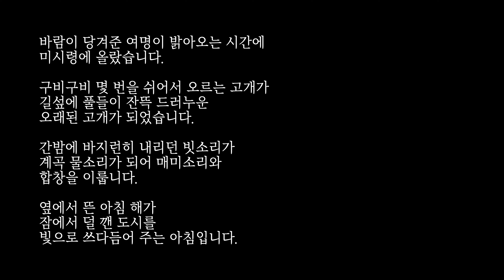설악산 미시령 아침/자연의소리/효과음/Nature Sound/Nature Asmr/Nature 4k/Nature south korea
설악산 미시령은 강원도 인제군 북면 용대리와 강원도 고성군 토성면 원암리를 이어주는 백두대간 고개입니다.
간밤에 잦아들 줄 모르던 바람이 새벽까지 이어지던 아침에 미시령 고개에 올랐습니다.
미시령은 터널이 뚫리면서 길섶에 풀들이 드러누운 오래된 고개가 되었습니다.
구비구비 쉬어 오르는 고갯길에 차를 세우고 동해바다를 바라봅니다.
바람이 실어 나른 구름이 아침햇살을 가렸지만, 구름사이로 비스듬히 비치는 햇살이
잠에서 덜깬 도시를 깨웁니다.
수량이 늘어난 계곡물소리와 매미소리가 바람에 실려 고갯마루를 타고 흘러 내립니다.

촬영: Cannon EOS5D MARK4
녹음: 타스캠 DR70D/젠하이저 416P마이크

🎧미씽헤르츠 (Missing Hertz)
기억도 가물가물한 몇 해 전 여름에, 하염없이 양철지붕에 비가 내렸습니다.
처음에는 양철지붕에 빗소리인 줄 몰랐지만,
어느새 소리에 빠져들고 있는 나를 발견했습니다.
보이는 것에 극도로 맞춰진 현대사회에 우리는 점점 청력을 잃어가고 있었습니다.

당연하듯이 받아들여지는 각종 소음과 소리…….
우리 감각은 균형을 잃고 청력은 점점 퇴화하고 있습니다.
한국의 숨겨져 있는 보석 같은 풍경과 그 속에 담긴 잃어버린 소리를 찾아
여러분과 같이 나누려고 합니다.
낯선 풍경에서 새로운 친구를 만나 같이 웃고 우는 시간이 되길 바랍니다.

IIn the summer of a few years ago, when I can't even remember, it rained on the tin roof without stopping.
At first I didn't know it was the sound of rain on the tin roof, but
I found myself falling into the sound all of a sudden.
In a modern society that is extremely focused on what we see, we are losing our hearing.

Various noises and sounds that are taken for granted... … .
Our senses are out of balance and our hearing is deteriorating.
Find the hidden gem-like scenery of Korea and the lost sound in it
I want to share it with you.
I hope it will be a time to laugh and cry together with new friends in unfamiliar landscapes.

-Missing Hertz